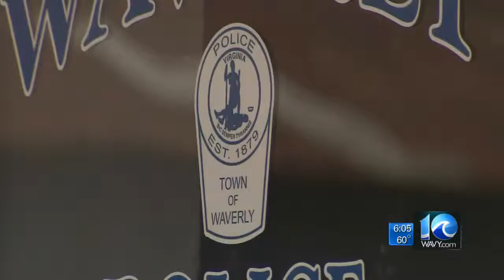Former Waverly police captain pleads guilty